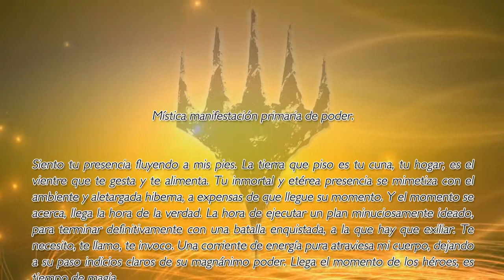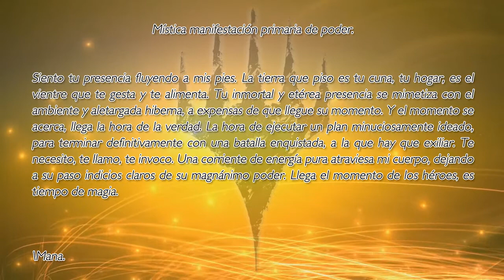Biez Corp.- Mtg Fantasias Literarias 2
Fantasías Literarias 2

Mística manifestación primaria de poder.

Siento tu presencia fluyendo a mis pies. La tierra que piso es tu cuna, tu hogar, es el vientre que te gesta y te alimenta. Tu inmortal y etérea presencia se mimetiza con el ambiente y aletargada hiberna, a expensas de que llegue su momento. Y el momento se acerca, llega la hora de la verdad. La hora de ejecutar un plan minuciosamente ideado, para terminar definitivamente con una batalla enquistada, a la que hay que exiliar. Te necesito, te llamo, te invoco. Una corriente de energía pura atraviesa mi cuerpo, dejando a su paso indicios claros de su magnánimo poder. Llega el momento de los héroes, es tiempo de la magia.

\Mana.